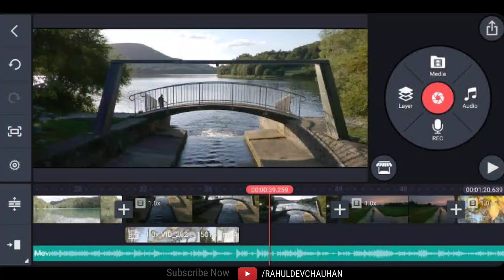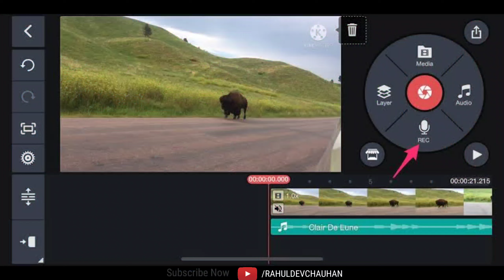How to make wireless mic for YouTube | कैसे बिना wire के mic बनाये youtube के लिए रुपये -0 😱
Question-
1- how to make wireless mic for YouTube at home
2- YouTube ke liye wireless mic ghar pe kaise bnaye
3- how to use voice recorder for YouTube
4- how to sync voice on Kinemaster